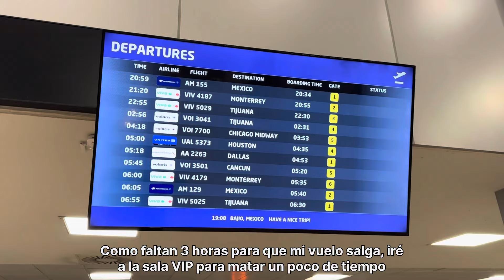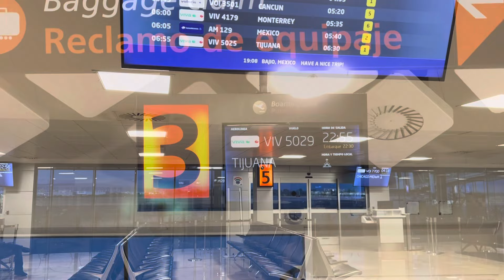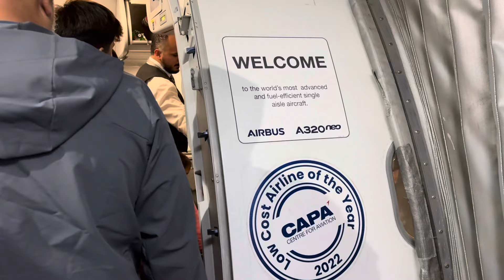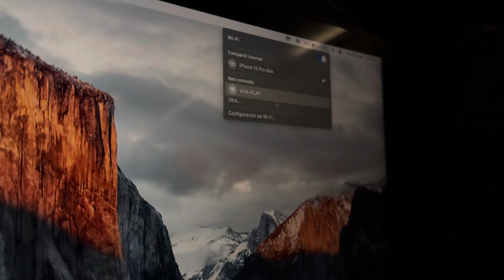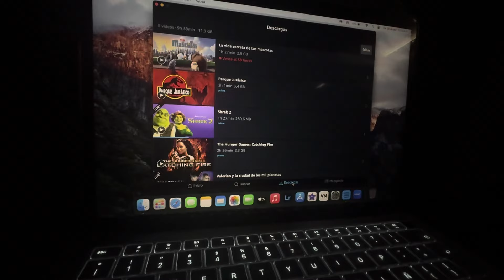TRIP REPORT: VivaAerobus A320N (Economica) | Leon (BJX) - Tijuana (TIJ) | Reporte de vuelo HDR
Bienvenidos a un nuevo Trip Report, hoy estaré volando en un A32p de VivaAerobus en un vuelo rutinario hacia Tijuana desde Leon Guanajuato

(INFORMACION DEL VUELO)

Aerolinea: VivaAerobus
Vuelo: VB5029
Ruta: BJX-TIJ
Avión: Airbus A320N
Matricula: XA-VII
Duración: 2 horas 35 Minutos Aprox
Asiento: 28A
Clase: Economica
Precio: 65 USD (1,090MXN) -

Cámara: iPhone 15 Pro Max
Editado con iMovie para iPhone

Despegue tijuana
aeropuerto guanajuato
aterrizaje tijuana
Despegue tijuana
aeropuerto tijuana
vivaaaerobus tijuana
Aeropuerto de leon
Aeropuerto de tijuana
Aeropuerto tijuana
Vivaaerobus
Vivaaerobus airline
Airbus A321nx
Airbus A321 viva
Vivaaerobus despegue
Vivaaerobus aterrizaje leon bajio
Vivaaerobus reporte de vuelo